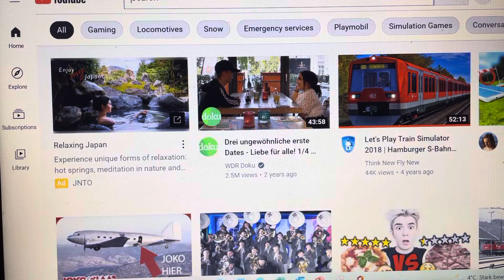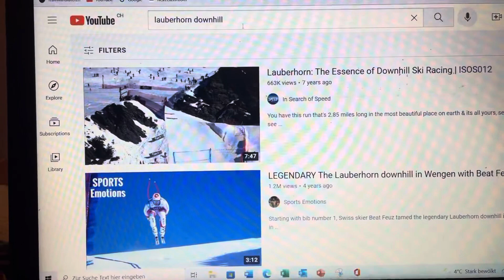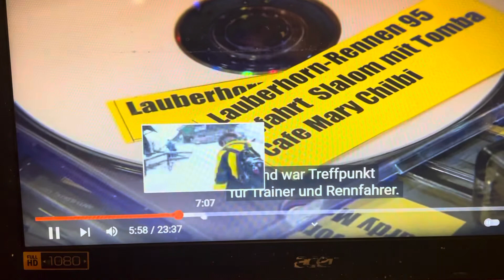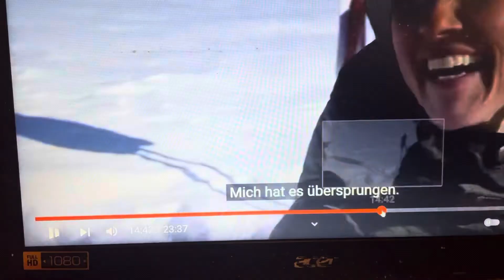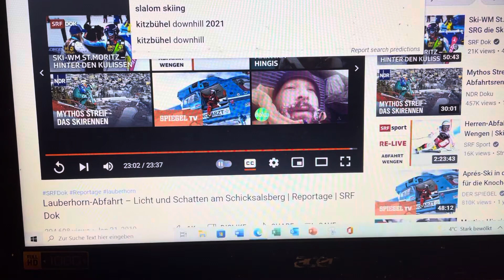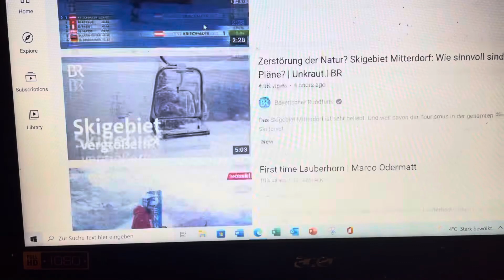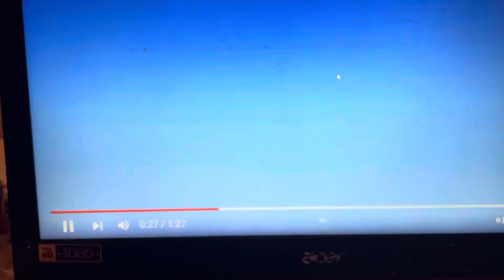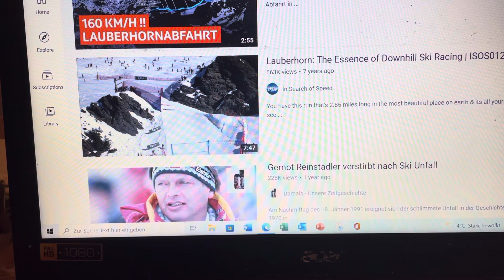Reaktion auf Ski renne Lauberhorn 2019 und 2022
Im Video geht es um Ski renne lauberhorn 2019 von Seg dok und 2022 von Tim schallenberg.

Ich heisse auf insta: 1acaunt timthurbo und 2 acaunt fasnacht und Party

Ich heisse auf snapchat: timthurbo

Ich heisse auf Ticktock: timthurboundiesel

Ich heisse auf Twitter: timthurbo

Ich heisse auf Twitch: timthurbo

Gönd doch mol verbi Go schauen